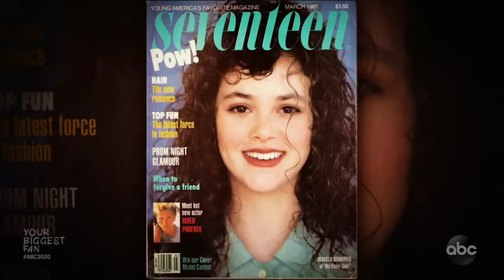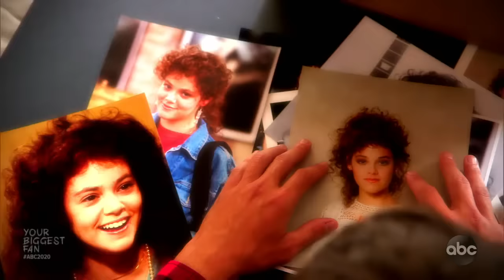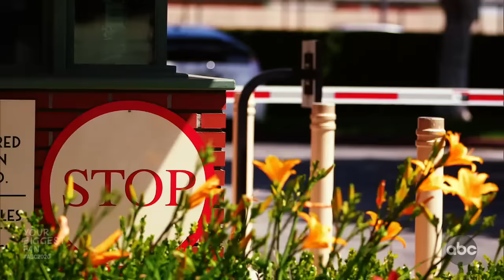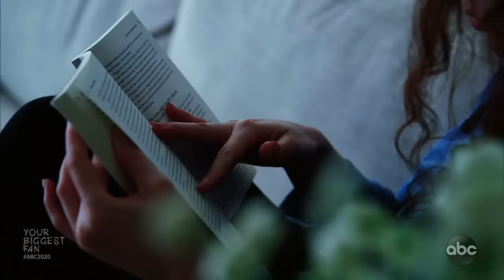20/20 - Your Biggest Fan - Part 3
Tucson man develops dangerous obsession with Rebecca Schaeffer

In the summer of 1987, Robert Bardo went to Burbank, California, to try to see the "My Sister Sam" actress at the studio. He was stopped by a security guard and sent away.